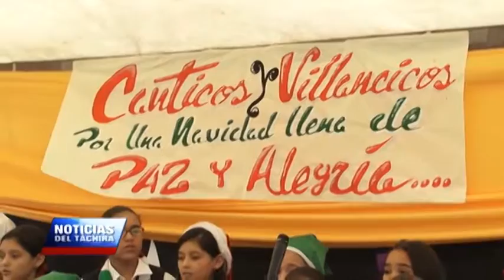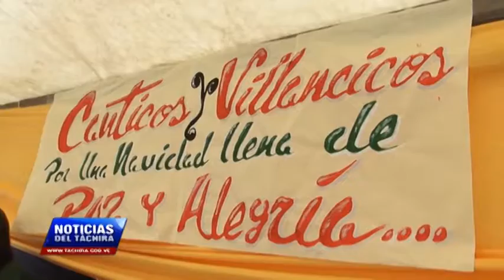Inteduca recibe a pequeños cantores del Táchira en actividad Canticos y Villancicos